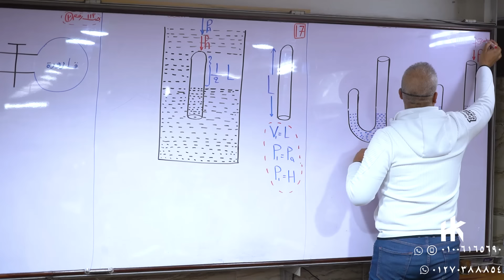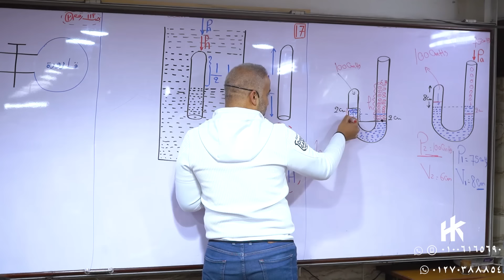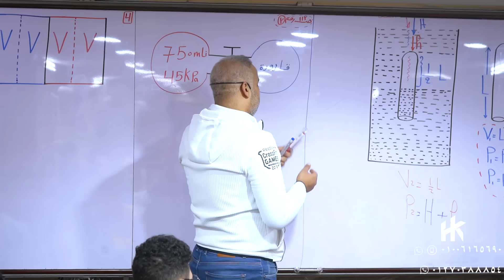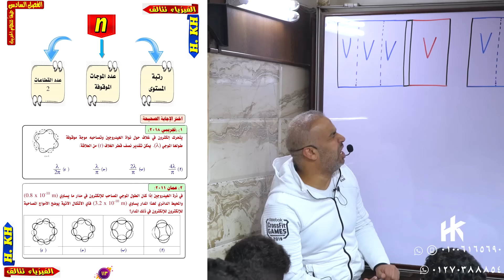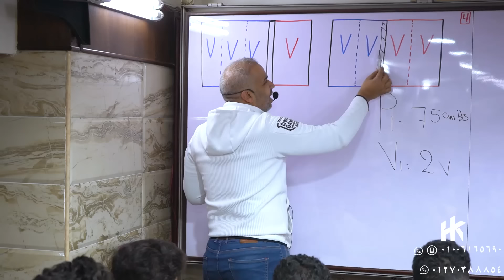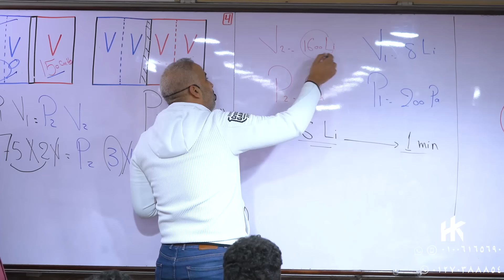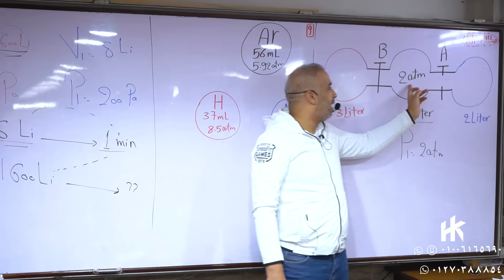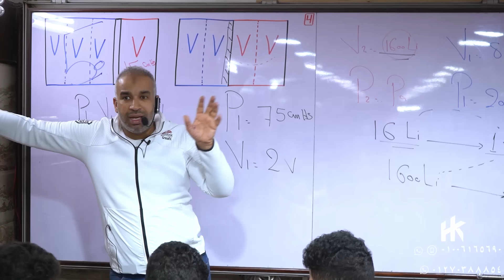الفيزياء للصف الثاني الثانوى 2022 - الترم الثانى - افكار هامة على قانون بويل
🡆 للاشتراك بالمنصة او السنتر :
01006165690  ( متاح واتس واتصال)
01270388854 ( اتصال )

🡆  دعم فنى للمنصة (واتس)  : 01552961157